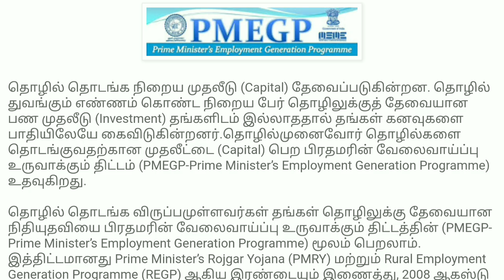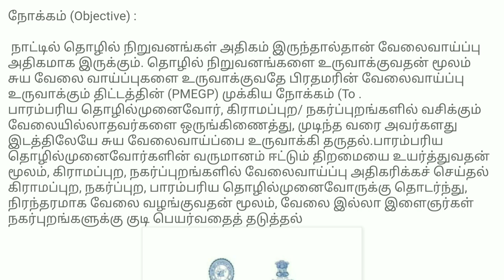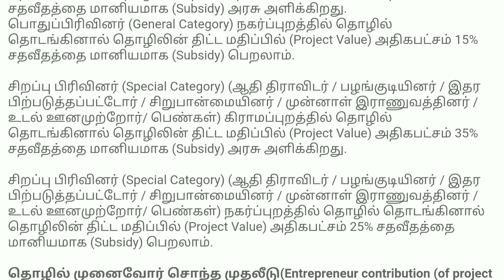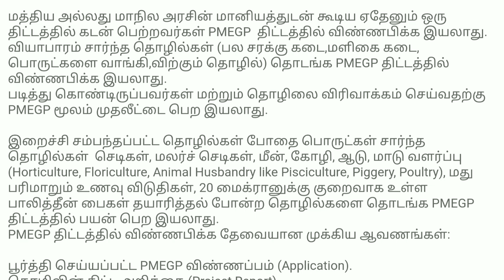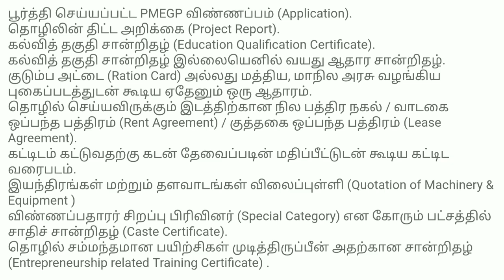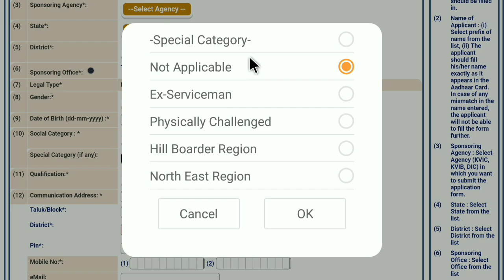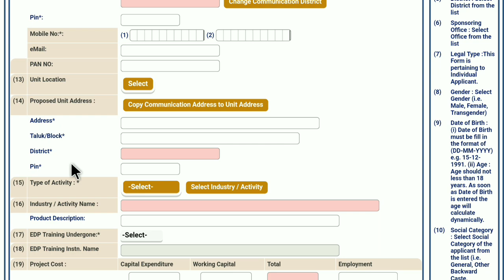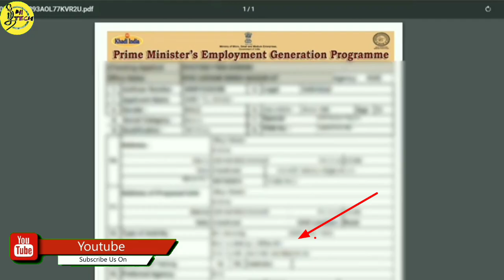PMEGP | 25 லட்சம் வரை 35% மானியத்துடன் கடன் திட்டம் Prime Minister Employment Generation Programme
PMEGP 25 லட்சம் வரை 35% மானியத்துடன் கடன் திட்டம்  Prime Minister’s Employment Generation Programme

பிரதம மந்திரி வேலைவாய்ப்பு உருவாக்க திட்டம்'  Prime Ministers Employment Generation Programme, (PMEGP)

 இந்த திட்டம், மக்கள் சொந்த வர்த்தகத்தை துவக்கி, வேலைவாய்ப்பை உருவாக்க வழி செய்கிறது.

மக்கள் சொந்த தொழில் துவங்கி வேலைவாய்ப்பை உருவாகக் வழி செய்ய உதவும் கடன், மானியம் சார்ந்த திட்டம் ( PMEGP )

இந்திய அரசு, பிரதம மந்திரி ரோஜ்கர் யோஜனா ( PMRY) மற்றும் கிராமப்புற வேலை வாய்ப்பு திட்டம் ( REGP) ஆகியவற்றை சிறு, குறு நிறுவனங்கள் துவக்க உதவுவதன் மூலம் வேலை வாய்ப்பை பெருக்க  இந்த இரண்டும் திட்டங்களும் இணைக்கப்பட்டு உருவாக்கப்பட்டது

இந்தத் திட்டத்தை, குறு, சிறு மற்றும் நடுத்தர தொழில் நிறுவனங்கள் துறை அமைச்சகம் நிர்வகிக்கிறது. காதி மற்றும் கிராமப்புறத்துறை தொழில்கள் கமிஷன் (KVIC) அளவில் அமல் செய்கிறது. மாநில அளவில், கே.வி.ஐ.சி இயக்குனரகங்கள்

விண்ணப்பிக்கும் வழிமுறை

கே.வி.ஐ.சி மாநில அல்லது மண்டல இயக்குனர்களால், கே.வி.ஐபி மற்றும் மாநில தொழில் இயக்குனர்கள் ஆலோசனையின் பேரில், இந்தத் திட்டத்தின் கீழ் பயன்பெறுவதற்கான நிறுவனங்கள் துவக்க விரும்புகிறவர்களிடம் இருந்து விண்ணப்பங்களை கோரும் விளம்பர, வெளியிடப்படுகிறது.

ஆன்லைனில் விண்ணப்பம் சமர்பித்து, பின்னர் அதை அச்சிட்டு, விரிவான திட்ட அறிக்கையுடன் தொடர்புடைய அலுவலகங்களில் சமர்பிக்கலம்.

தொடர்புக்கு

மாநில இயக்குனர், KVIC

துணை சி.இ.ஓ (PMEGP), KVIC, மும்பை

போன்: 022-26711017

#35%மானியத்துடன்_கடன்
SUBSIDY_8,250000/